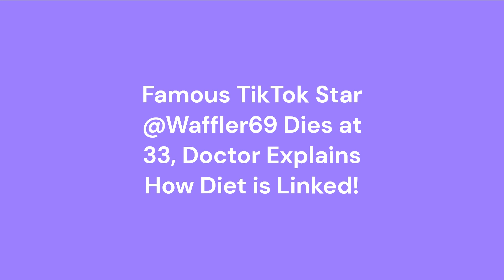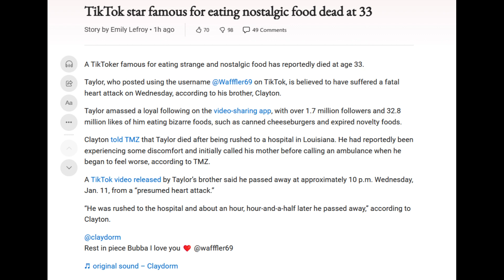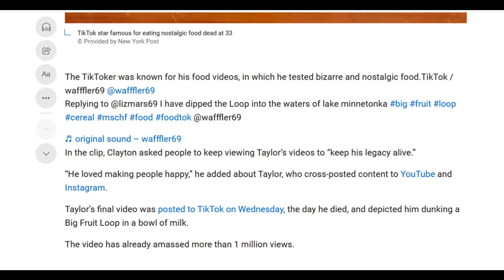Famous Tik Tok Star @Waffler69 Dies at 33, Doctor Explains How Diet Is Linked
In this video, I discuss news of @waffler69 dying at 33 and how his diet was linked. I speak a cautionary tale of food choices and your health especially your cardiovascular health. Also, how with these food choices you will have trouble losing weight. Please pray for this guy Taylor's family to remember good days and have peace at this time of his loss.